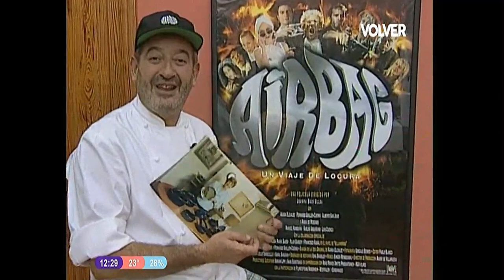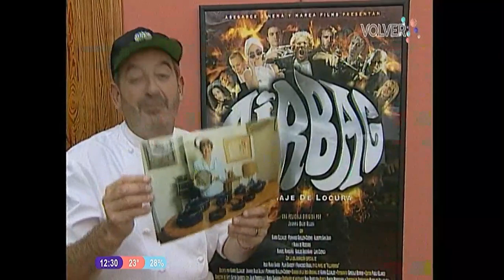Airbag - Karlos Arguiñano en tu Cocina & 1998 🇦🇷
Karlos Arguiñano es un gran cocinero Español pero también de la cocina familiar Argentina y con todo su carisma nos cuenta sobre su participación de su película "Airbag" estrenada en España el 20 de junio de 1997